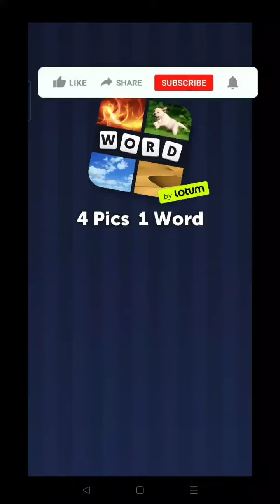4 Pics 1 Word Daily Puzzle March 12, 2022 Lights, Camera, Action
4 Pics 1 Word Today  Puzzle March 12, 2022 Lights, Camera, Action
4 Pics 1 Word Daily Puzzle Answers Today March 12, 2022
 4 Pics 1 Word Daily March 12, 2022
4 Pics 1 Word Daily Puzzle 12 March 2022
4 Pics 1 Word March 12, 2022
4 Pics 1 Word Today
game
android
iphone
ipad
Ipod
four pics
one word
answer
level
4 pics 1 word answers daily puzzle
4 pic 1 word daily puzzle today
4 pics 1 word daily bonus puzzle today
4 pics 1 word lights camera action
4 Pics 1 Word Answers
4 Pics 1 Word Solutions
daily puzzle
bonus puzzle
what's the word ios
what's the word iphone
brain game
can you guess this word